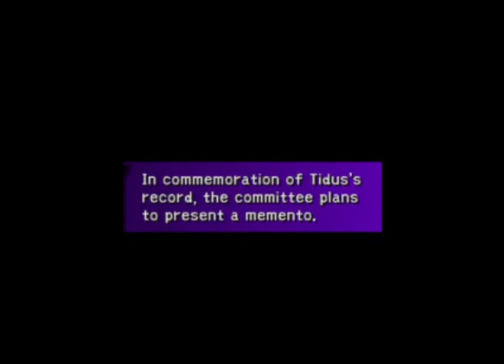Final Fantasy X - Early 200 Lightning Dodge Items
This is just a quick video of the items you get inside the treasure chest after dodging 200 bolts of Lightning for Lulu's Mars/Venus Sigil.  Enjoy~! =)

For anyone who doesn't like to dodge 200 Lightnings, I would do it in the beginning of the game, right after you are done with Guadosalam.  I managed to get 200 in about 20-25 minutes, depending if you like counting in your head, or writing them down on a piece of paper.   The easiest for me was to not count how many I would dodge and leave Tidus jumping until I would get the items.  =)